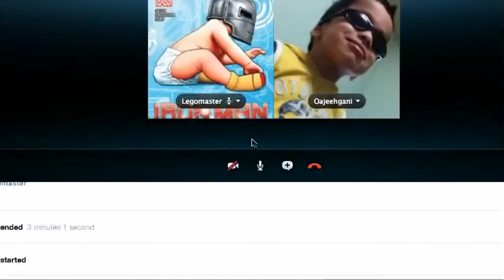Attack Of The B-Team Episode 6 - INVASION OF THE NOO YAWK CAWHS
UPDATE: This was actually Caiden trolling us, as we just found out.